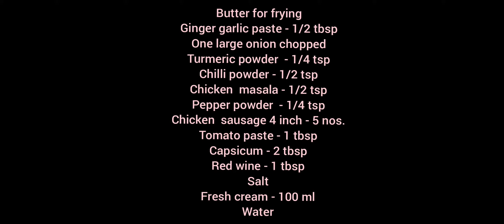sausage/chicken/curry/fusion/Mad Batter/how to make sausage curry/share/like/subscribe 😋😋😋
chicken sausage curry

recipe--

One large onion chopped
Chicken  sausage 4 inch - 5 nos.
Red wine - 1 tbsp
Salt
Fresh cream - 100 ml
Water

French fries frozen  - 150 gms
Salt